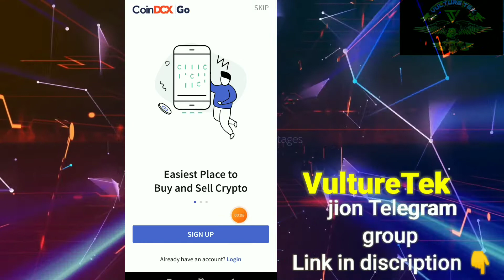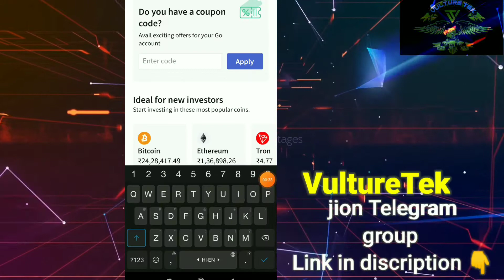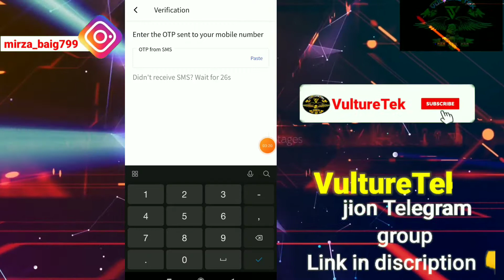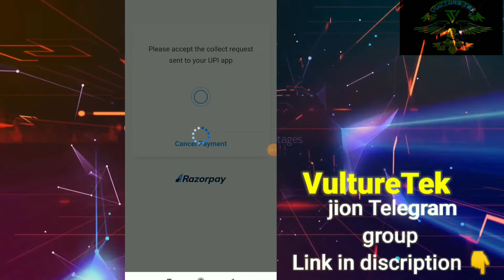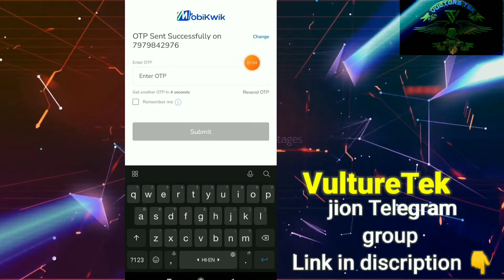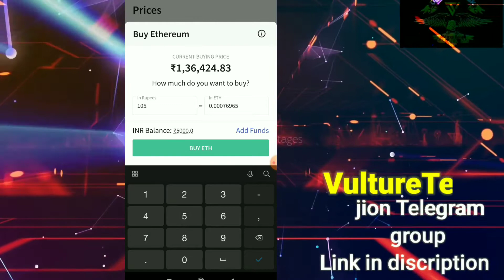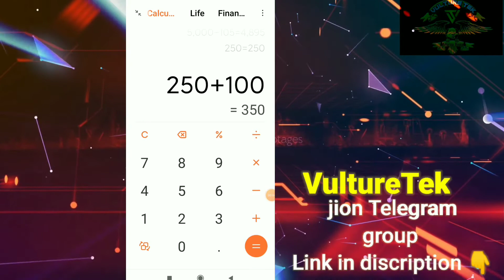Dhani Rs250 supercard 💵Earn live||Earn🤑 FlatRs350 per number||dhani to bank at0%||Rs100bitcoins free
Free Rs.100 Bitcoin

2:-🔥 Dhamka Loot :-  Download CoinDCX and get Bitcoin worth Rs 100 for free

Code - OFFER100

Get 2% Cashback on everything, everytime using Lifetime Free cashback card

Benefits:
stop_circle
Lifetime Free Cashback Card. No conditions. No Limits
stop_circle
dhani Cashback Card accepted everywhere (Online or Offline)
stop_circle
Earn FLAT 2% Cashback on all card transactions

Your Query-

Dhani  wallet to bank 🏦at0%charge
₹100 bitcoins free
how to register on Coins Dcxgo
Mobikwik

dhani balance transfer to bank, how to transfer dhani wallet balance to bank account